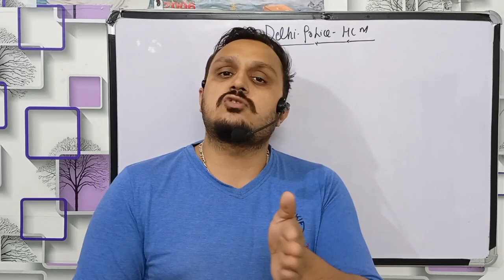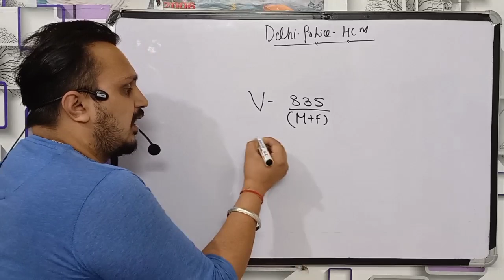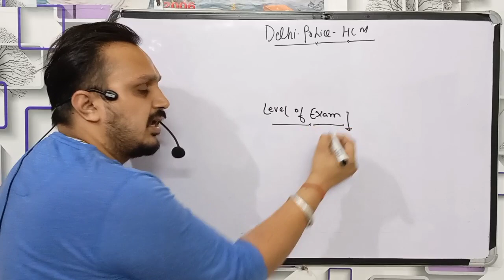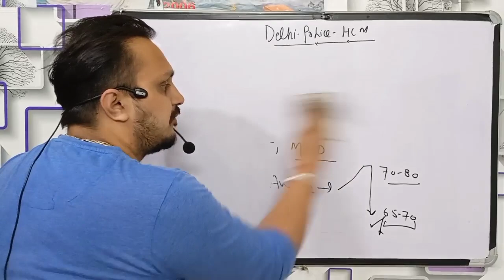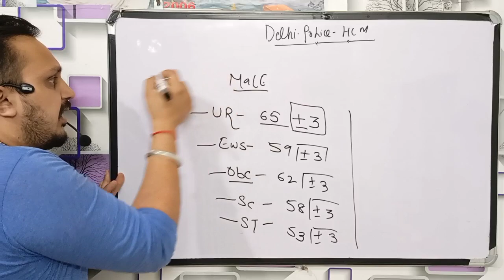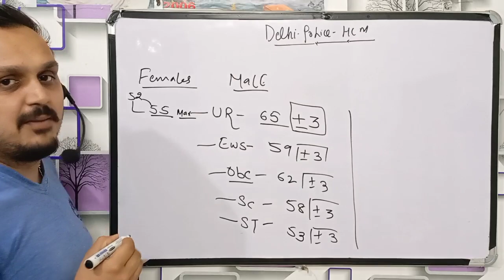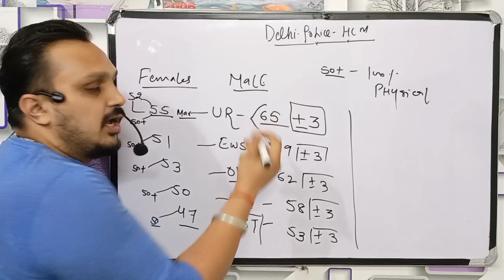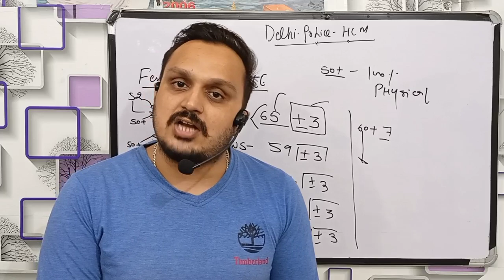dp hcm expected cut off 2022 | delhi police hcm cut off 2022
in this video we will talk about delhi police hcm final cut off 2022 and delhi police hcm exam analysis. we will also talk about delhi police head constable ministerial cut off 2022. dp hcm, is the most favourite job profile among youths. here we will analysed delhi police hcm expected cut off or delhi police hcm safe score by considering average score.  delhi police hcm safe score 2022 for physical. some other queries answered in this video are as under:-

delhi police hcm expected cut off,
hcm expected cut off,
delhi police head constable cut off 2022,
delhi police head constable expected cut off 2022,
delhi police head constable ministerial cut off 2022,
delhi police head constable ministerial expected cut off 2022,
delhi police driver cut off,
dp hcm cut off,
hcm cut off 2022,
delhi hcm cut off,
delhi police,
hcm,